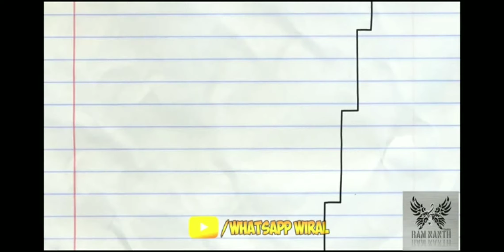pewdiepie student life